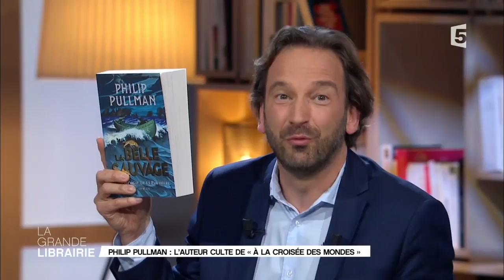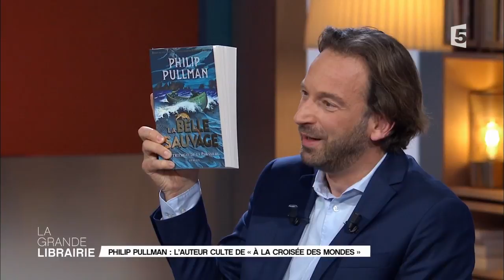Philip Pullman se lance dans une nouvelle trilogie et publie « La Belle Sauvage », tome 1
Après le succès planétaire d'« À la croisée des mondes », vendu à 20 millions d'exemplaires, Philip Pullman signe « La Belle Sauvage », premier tome de sa nouvelle trilogie et publié aux éditions Gallimard Jeunesse.